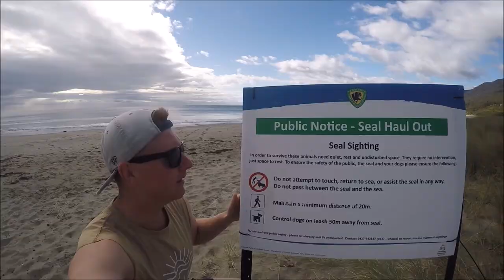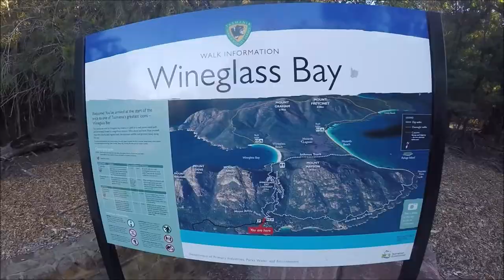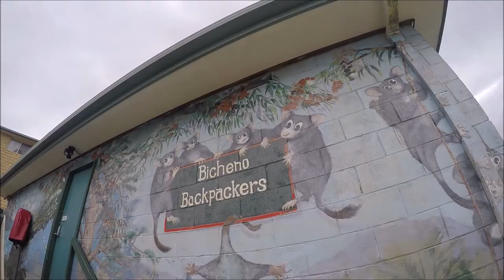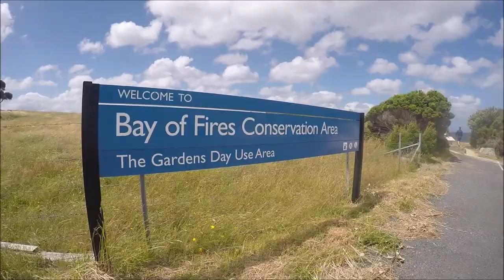Tasmania East Coast 2020 HD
Two camera-shy gentlemen embarked on a journey full of discovery to the east coast of Tasmania. Enjoy in HD!